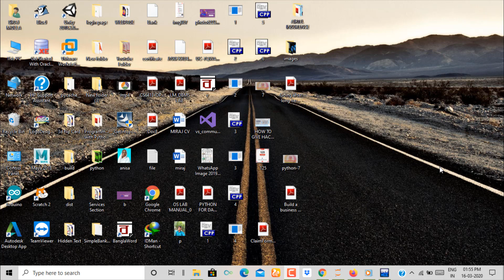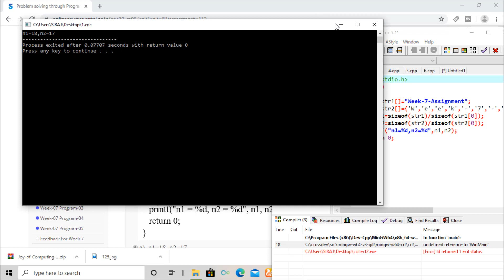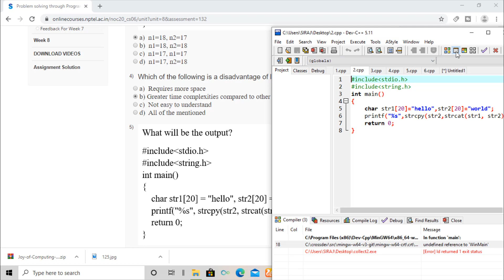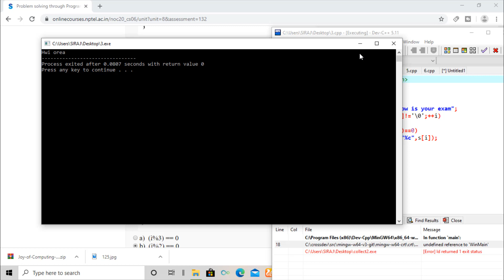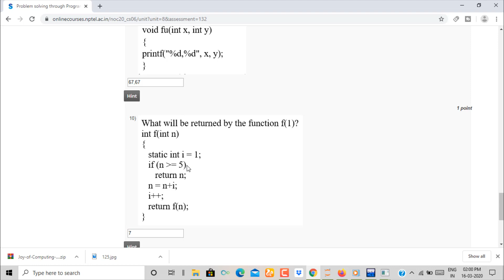Problem solving through Programming In C ||Week-7|| Quiz Assignment Solution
HI I AM SIRAJ.In this video I will show you Problem solving through Programming In C ||Week-7|| Quiz Assignment Solution.